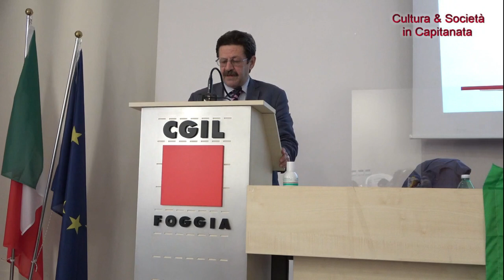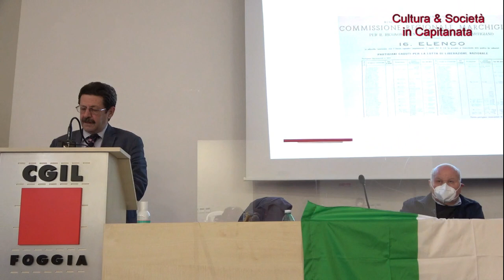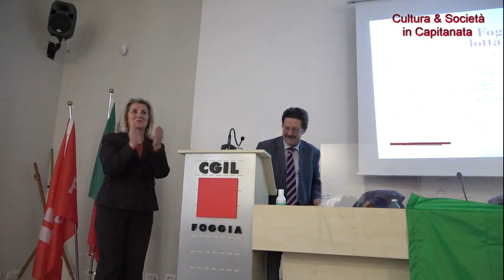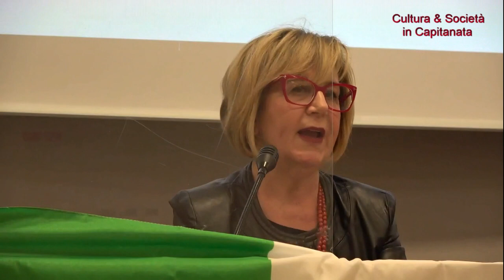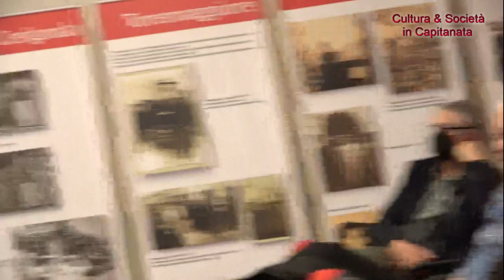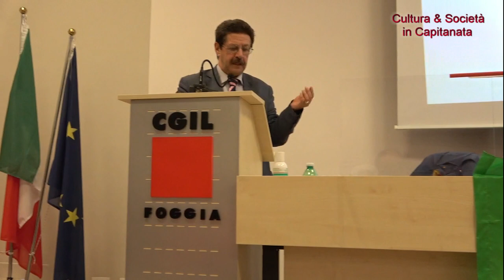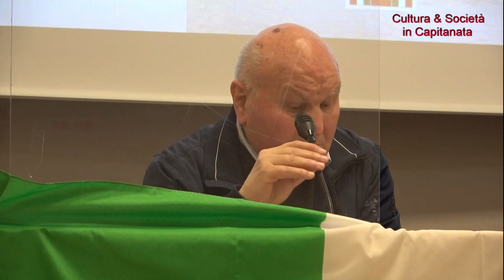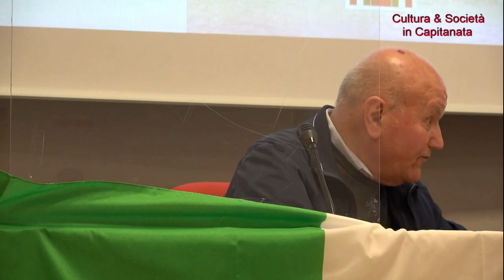I foggiani nella lotta partigiana - Le ricerche dell'A.N.P.I. provinciale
Foggia 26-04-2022 - Auditorium Camera del Lavoro - Via della Repubblica - Conferenza sul tema "I foggiani nella lotta partigiana". Interventi di  Michele Casalucci,  Loredana Russi (su Pasquale Balsamo), Lello Saracino (su Nicola Stame) e Michele Galante. Rosa Serra legge una sua poesia sulle donne partigiane.

Videomaker Tonio Sereno del free Magazine “Cultura & Società in Capitanata”, sfogliabile e scaricabile ai